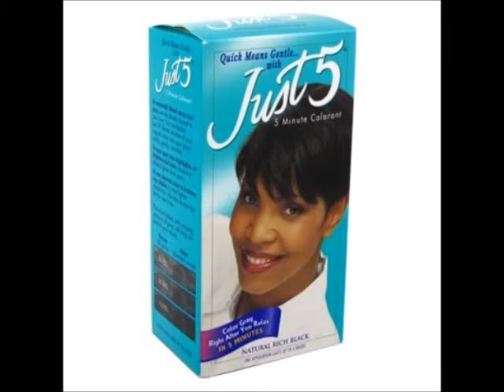Just 5 Color Natural Rich Black 6 Pack